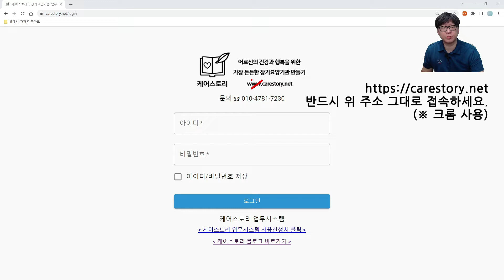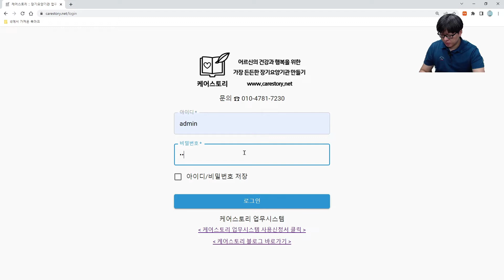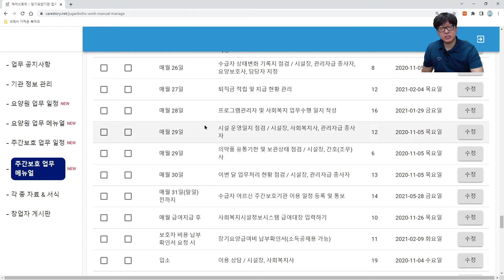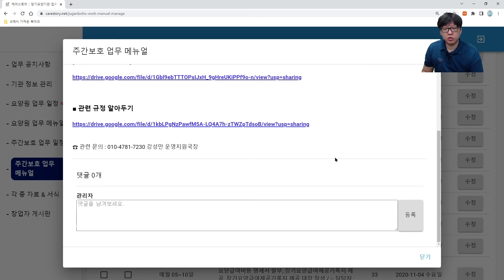ㅣ매월 일자별 업무 안내 ㅣ 노인요양시설, 노인요양공동생활가정, 주간보호시설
▶ 케어스토리 업무시스템 무료 사용 신청서(자료 신청 등)